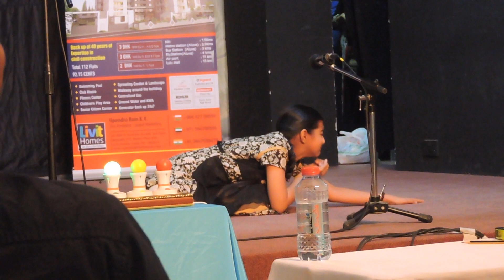Nandana Krishnamurthy Mono Act first attempt